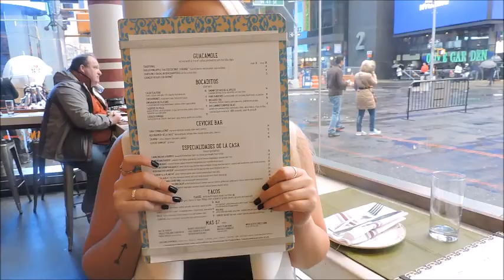NEW YORK CITY-TRAVEL DIARY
Mine and Trey's trip to NYC!